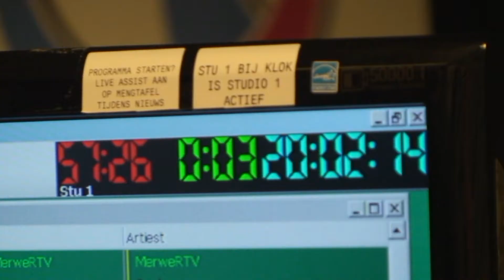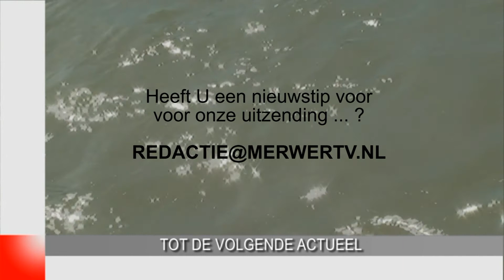Actueel Week 02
Actueel Week 02, met deze keer:
- Kort nieuws: Serie over de Vrijdagavond binnenkort op TV
- Nieuwjaarsreceptie Hardinxveld-Giessendam